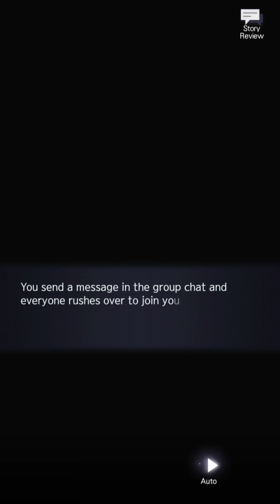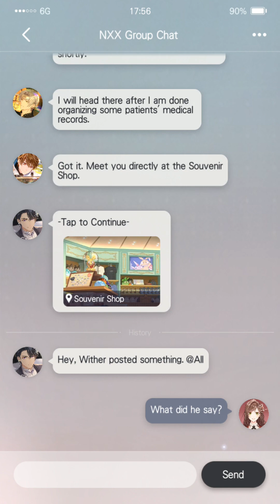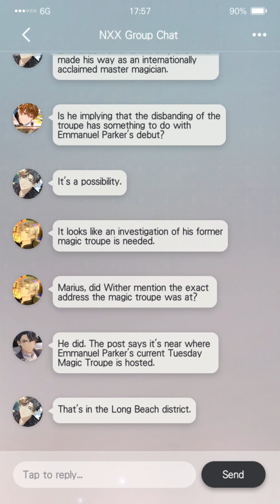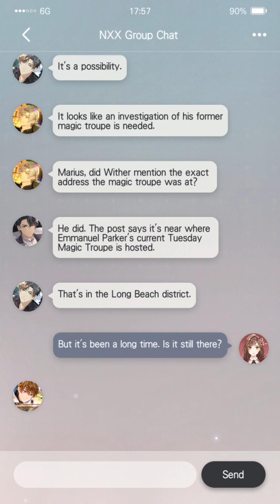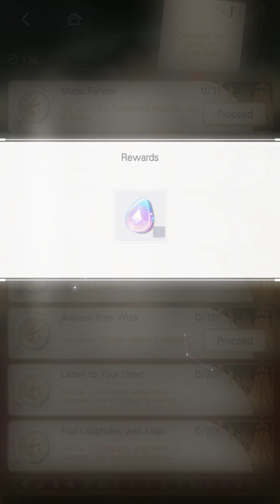EngSub Heart Snowfallen Secrets Limited-Time Event Available Tears Of Themis - Part 1 S-Chinese Dub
"Snowfallen Secrets" Limited-Time Event Available

As the icy gale howls in this chilly winter...
What kind of events will unfold in the wake of a seemingly prophetic online post?

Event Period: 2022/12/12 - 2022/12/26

During the event period, conduct an investigation based on the information left by "wither." Complete limited-time tasks to receive clues that lead to the truth.

※Complete the "Snowfallen Secrets" tutorial to receive Tears of Themis ×1

I. Complete event tasks and receive clues for investigation
II. Join the Chatroom and track down the latest location
III. Organize the truths and solve the ultimate mystery
IV. Complete "Reasoning" to obtain the Event Namecard

The event will be open in three stages:
- Stage 1 begins on Dec. 12
- Stage 2 begins on Dec. 15
- Stage 3 begins on Dec. 18